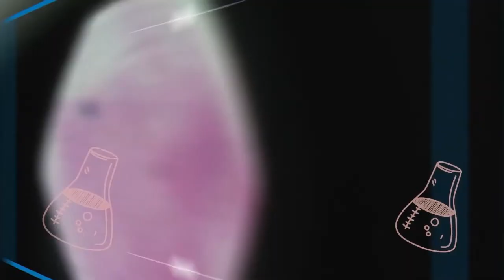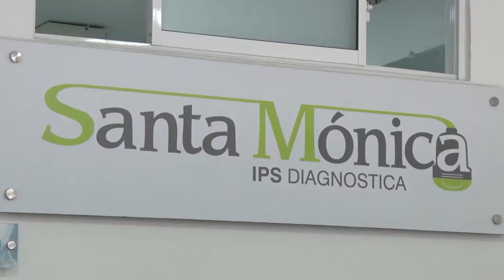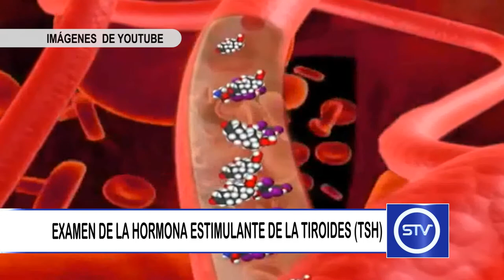EXAMEN DE LA HORMONO ESTIMULANTE DE LA TIROIDES (TSH)